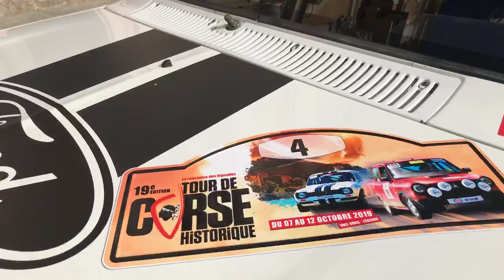En direct de La Porta . Tour de Corse historique. 19eme.